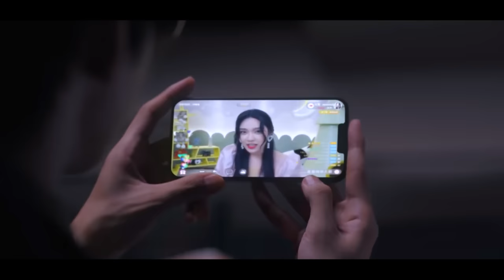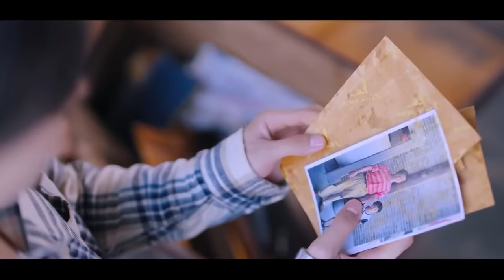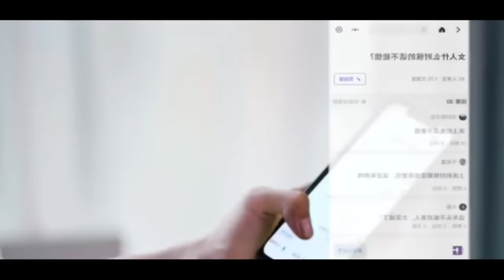ঝগড়াটে মেয়ে VS বদমেজাজী ছেলে 💕 | Movie Bangla Explanation | Korean Drama Bangla | Alia Khan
◾ Drama: Fall In Love Stockade
◾ Country: China ◾ Episodes: 24
◾ Aired: Jul 16, 2023 - Jul 24, 2023
◾ Aired On: Monday, Tuesday, Wednesday, Thursday, Friday, Saturday, Sunday ◾ Original Network: Tencent Video
◾ Duration: 10 min.
◾ Content Rating: Not Yet Rated

🔹Voice & Editing: Alia Khan